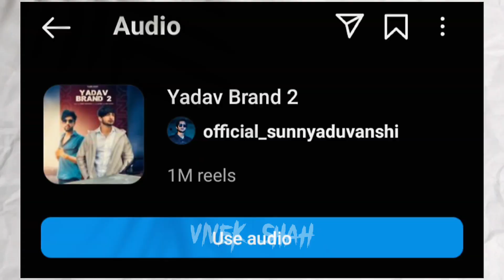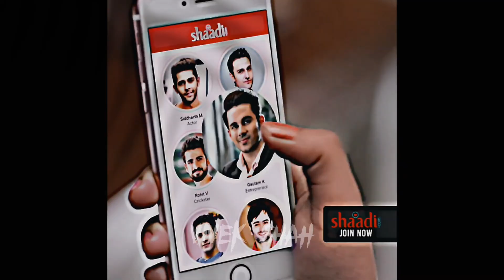Dhruv Rathee Wildcard Entry in BIGG BOSS 😱 & Elvish Yadav Again Fight in BIGG BOSS House